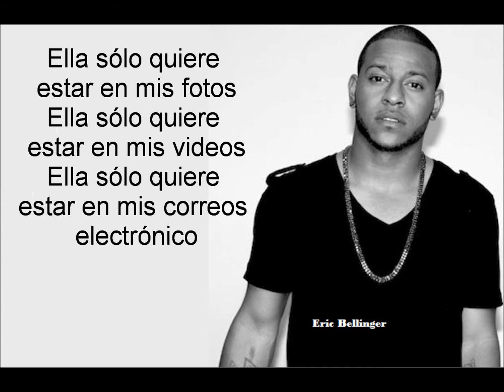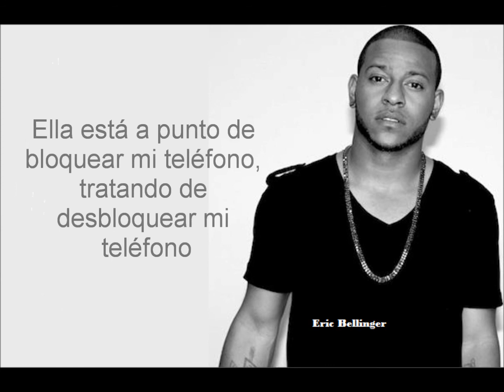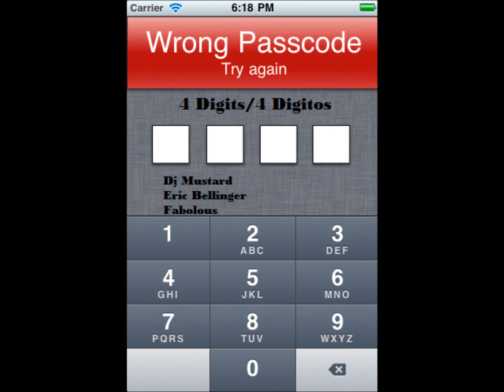DJ Mustard - 4 Digits ft. Eric Bellinger, Fabolous (Sub español)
Four digits/cuatro digitos, una canción de DJ Mustard, Eric Bellinger, Fabolous. Traducción al español, subtitulada en español, etc.